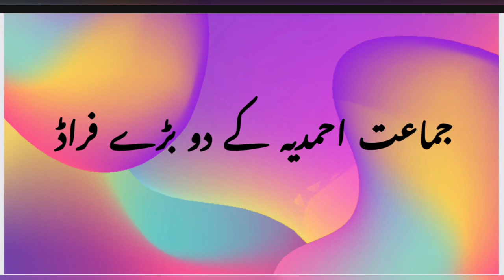Two major frauds of Ahmadiyya Jamaat Affaf Azher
Two major frauds of Ahmadiyya Jamaat
#جماعت احمدیہ کے دو بڑے فراڈ